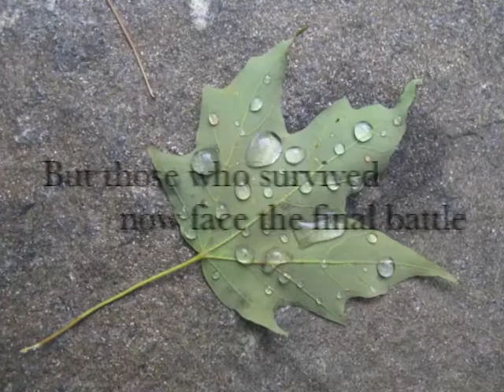Under the Moon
See the trailer for Book 3 of the highly acclaimed Muskoka saga by Gabriele Wills - "Under the Moon".  For more information and online store, visit Mindshadows.com.